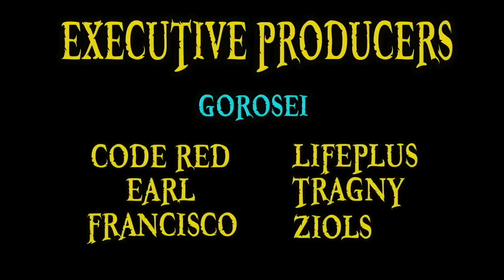Top 10 HIGHEST KNOWN BOUNTIES